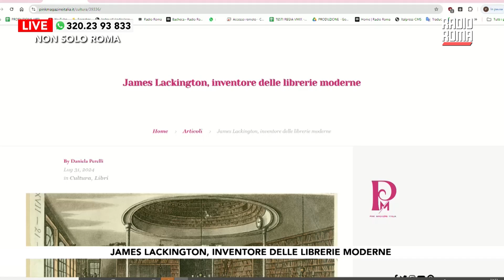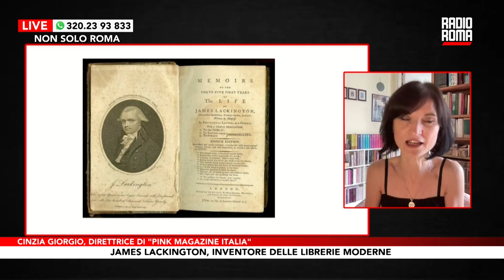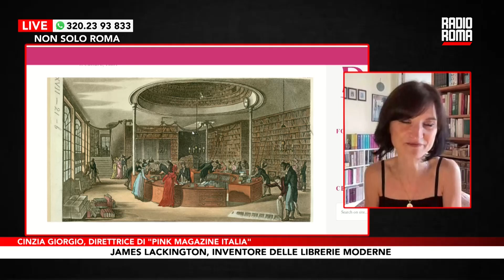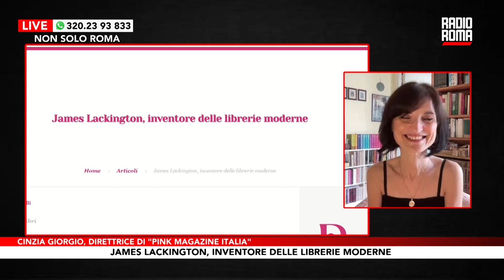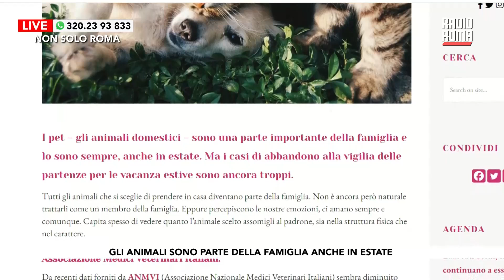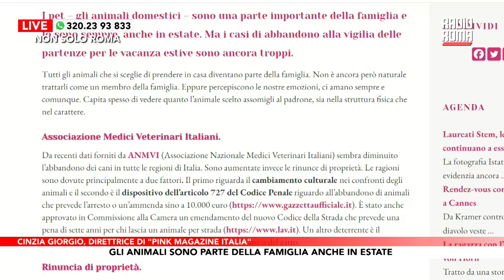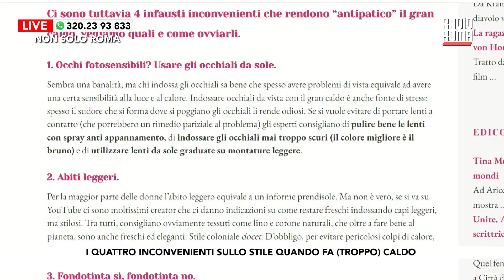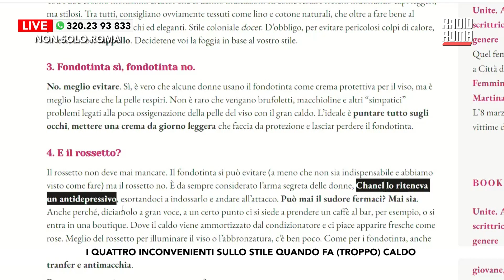James Lackington, l'inventore delle librerie moderne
Nella Londra tra il Settecento e l’Ottocento era diventata consuetudine leggere, dato che sempre più persone avevano imparato. Nonostante ciò, era difficile potersi permettere l’acquisto di libri, per molti. Erano un bene davvero prezioso a cui pochi potevano accedere con facilità.

DOVE SEGUIRCI